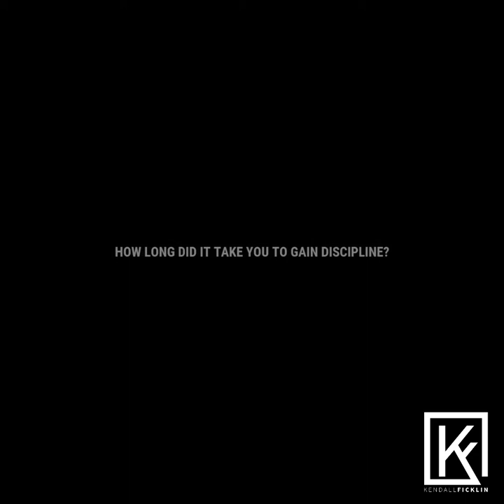YDG™️|#538- NEVER STOP WORKING! - KENDALL FICKLIN